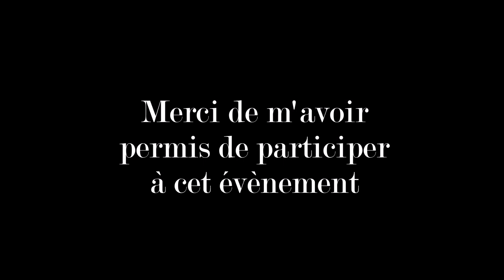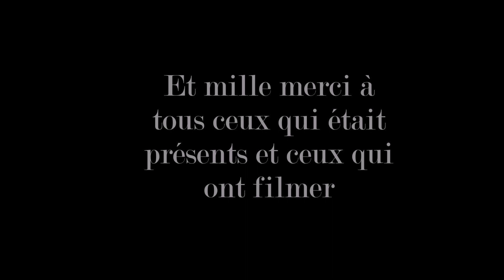Fête de la musique Chateau-Gontier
Je vous retrouve avec ma participation à la fête de la musique de  Château-Gontier avec des titres estivaux : femme à la mer -Hoshi et Counting stars -One republic. J'espere que cela vous plaira ! Prochain RDV le 4 juillet pour le concours de Saint Fort (53).